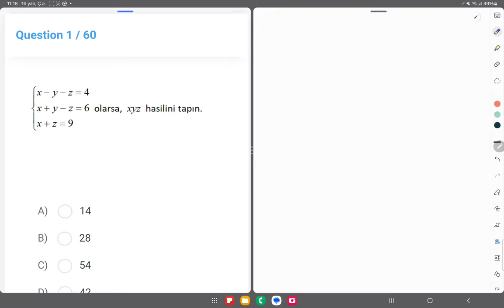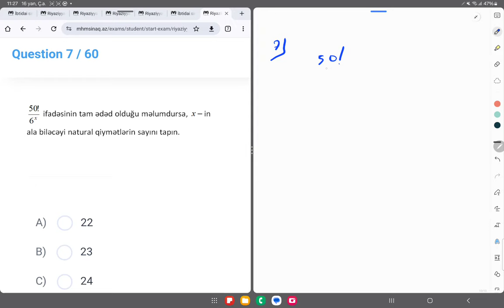MSİ-5. MİQ sınaq izahı. Riyaziyyat ixtisası. Hafis Yaqublu.